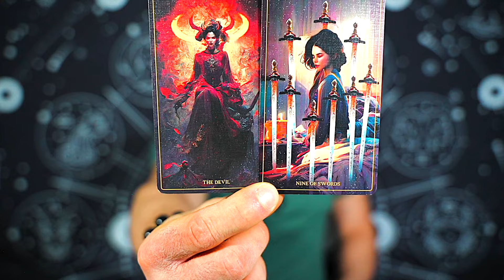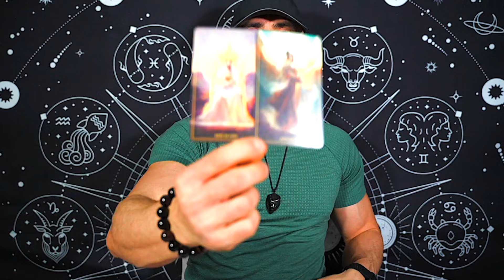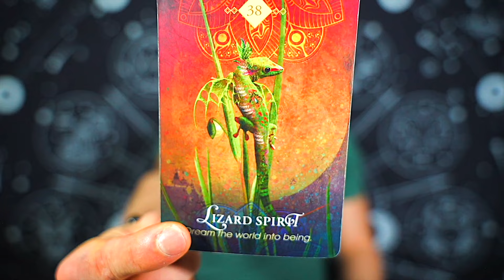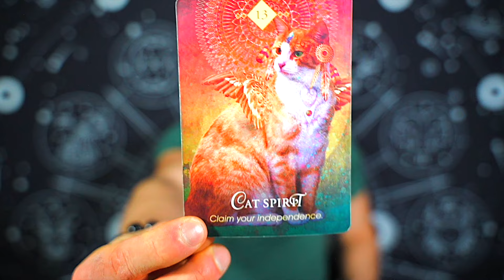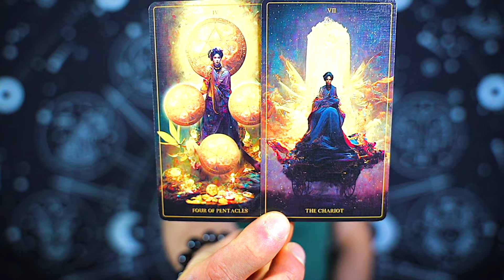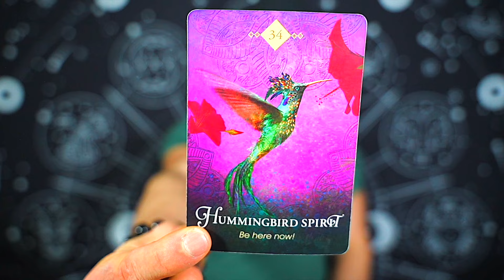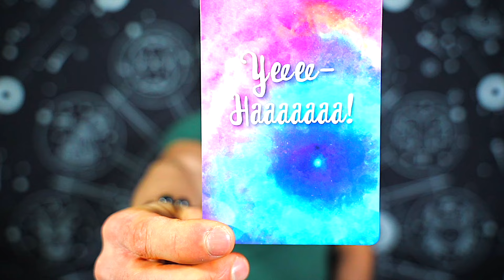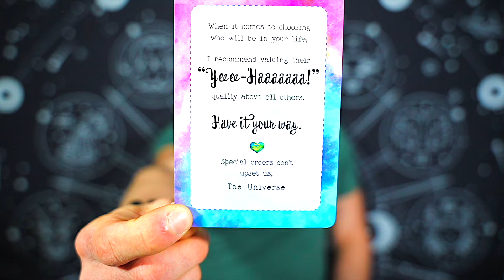CANCER — SIT DOWN FOR THIS ONE! — THiS E SITUATION IS LIFE CHANGING! — CANCER FEBRUARY 2024